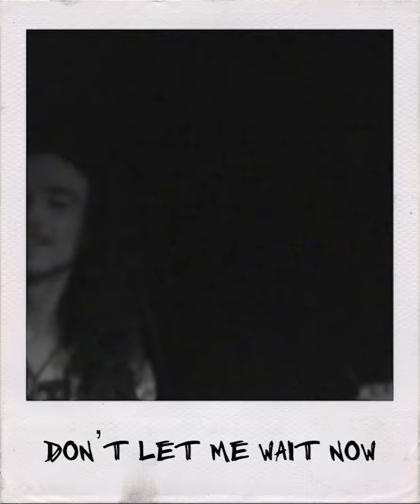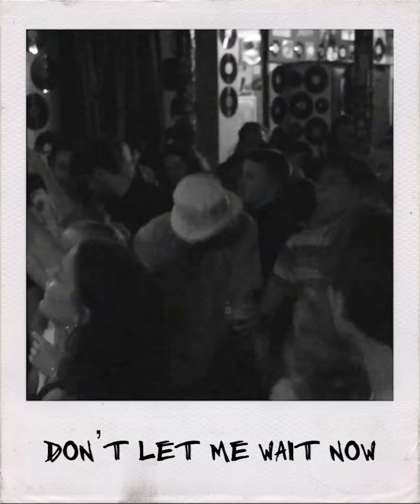PsySo - I Guess It's Fine (Official Video)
Dutch indie band PsySo releases the third single of their debut album. ‘I Guess It’s Fine’ is a smooth and psych indie song about their first European tour they had in 2019, supporting the Australian indie band Peach Fur. PsySo and Peach Fur became friends for life during these 5 weeks of touring. Both bands took the same tattoo of ‘PsyFur’, which is used in the single artwork. The video clip contains visuals that were documented during the tour. PsySo idenpently recorded, mixed and mastered their entire debut album in their own home studio in The Netherlands.

Video Credits:
Directed by Jelle Verschuren
Production by Jelle Verschuren